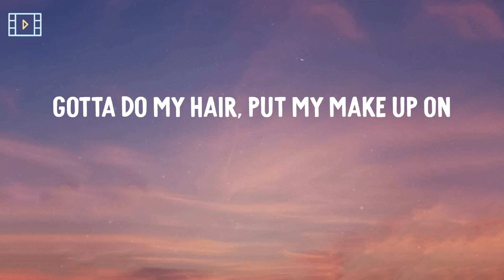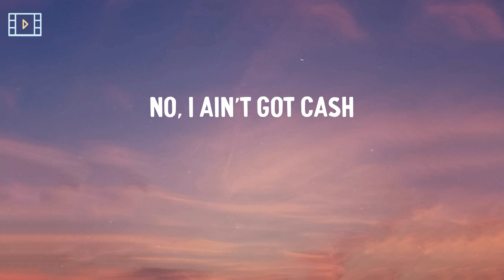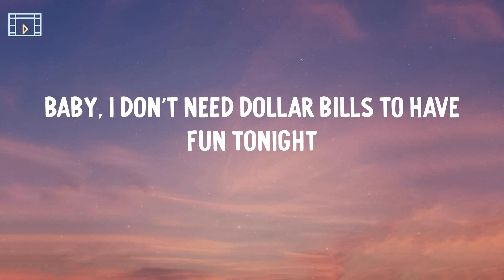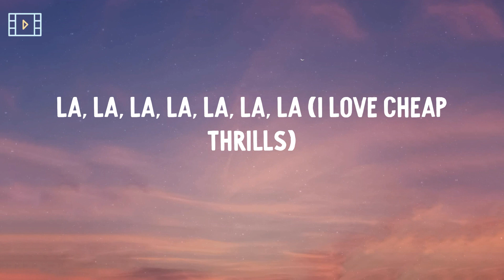Sia - Cheap Thrills (Lyric Video)